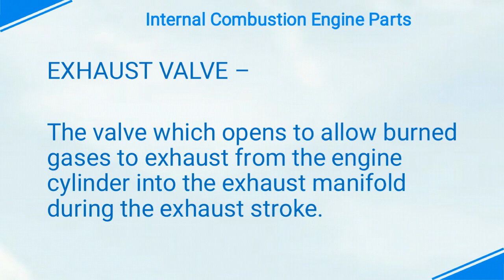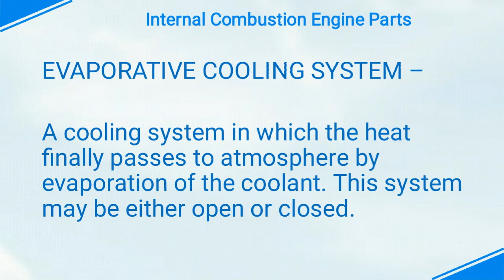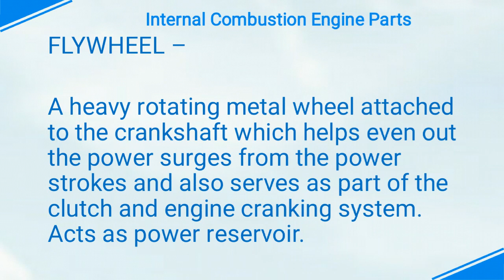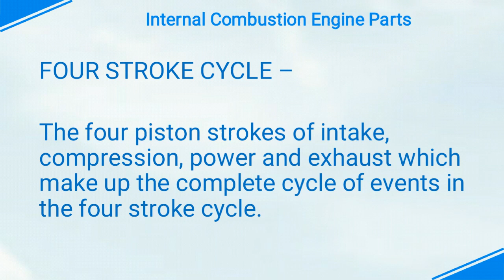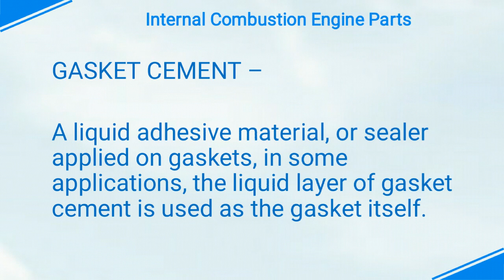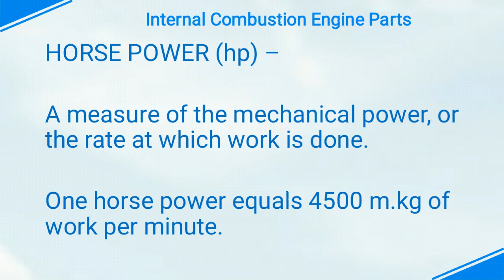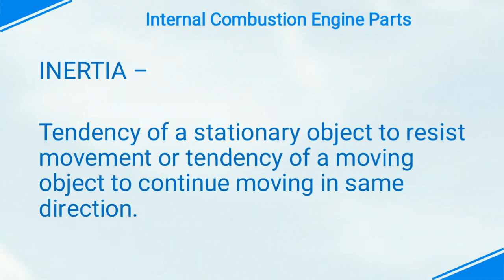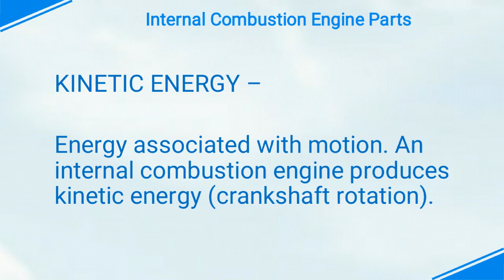Internal Combustion Engine Parts (Part IV)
important for REB ALP/TECHNICIAN CBT II, SSC JE, RRB JE, SSE, DMRC